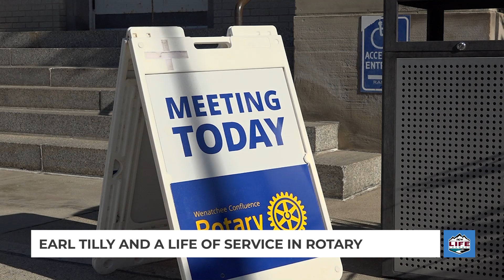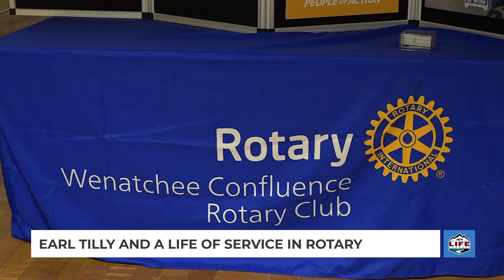Earl Tilly and a life of service in Rotary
A Wenatchee luminary marked his 90th birthday on Wednesday among friends. Earl Tilly, former mayor of Wenatchee, celebrated with the Wenatchee Confluence Rotary, where he met with old friends and handed out Paul Harris Fellowships — a Rotary award that recognizes donors and contributors to Rotary causes.